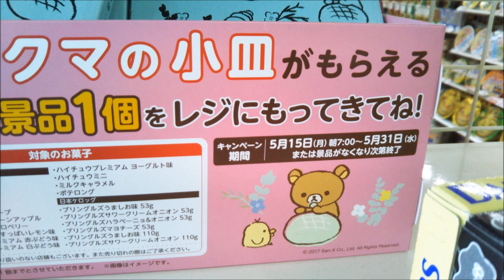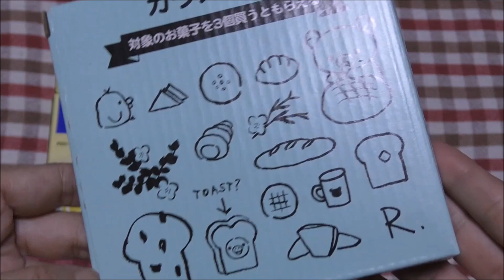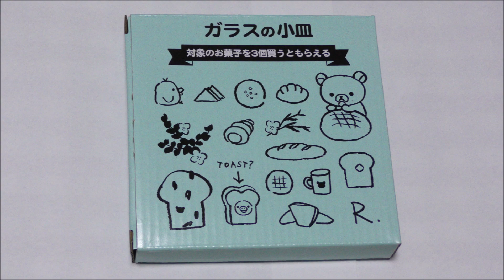かわいい♥ローソンでもらえる☆リラックマ・ガラスの小皿の紹介☆コンビニ・キャンペーン・期間限定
ローソンでやっているキャンペーンの紹介です。
お菓子を３つ購入するとリラックマのガラスの小皿がもらえます。

■昨日のおすすめは・・・PCのブルーライトカット！ブルテクターを紹介

後継機　VX985M

■リラックマの小皿可愛いよ~☆